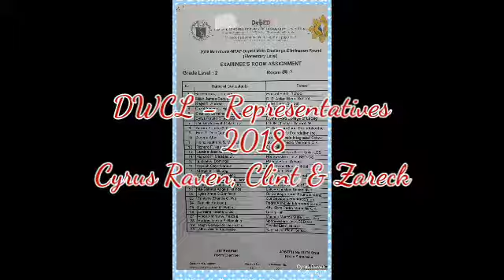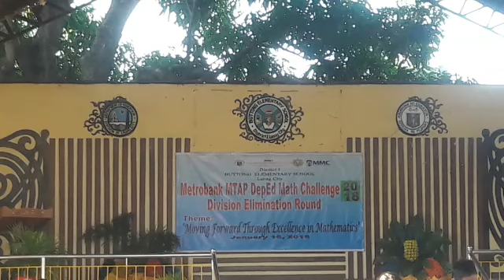Metrobank - MTAP DepEd Math Challenge 2018 Elimination Round - Cyrus Raven M. Merida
DWCL- Representives Cyrus Raven, Clint & Zareck @ Buttong Elementary School.